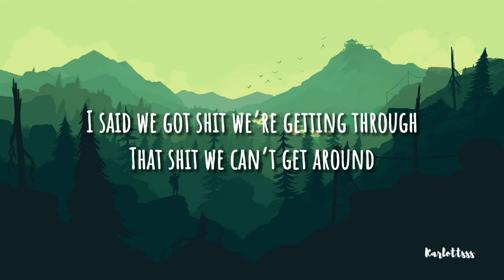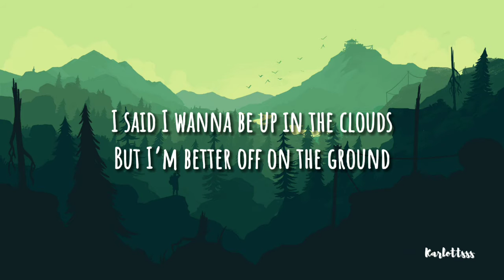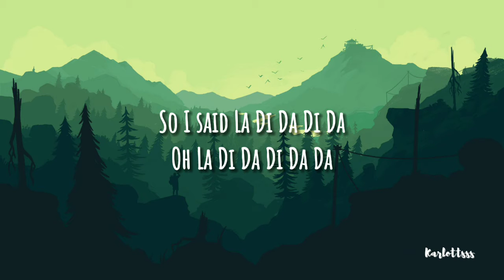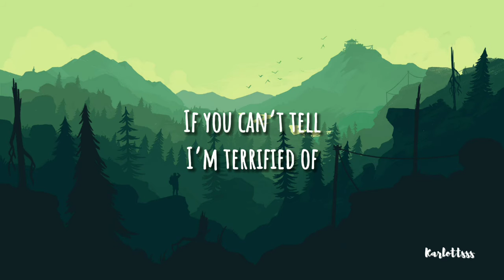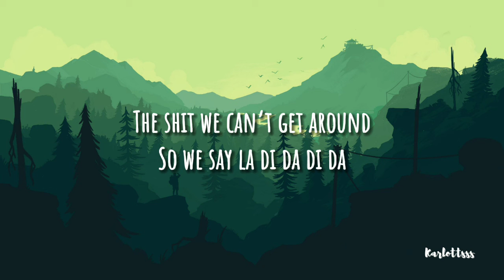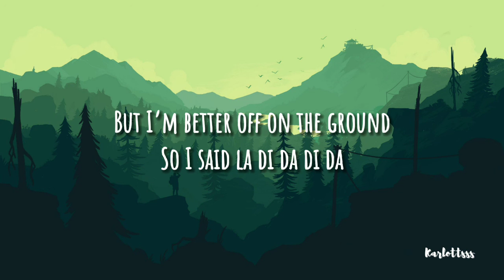Arden Jones - La Di Da (Extended) (Lyrics)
[Hook: Arden Jones]
I said we got shit we’re getting through
That shit we can’t get around
So we said La Di Da Di Da
Oh La Di Da Di Da
I said I wanna be up in the clouds
But I’m better off on the ground
So I said La Di Da Di Da
Oh La Di Da Di Da Da

[Verse 1: Arden Jones]
Back in highschool man I get lost in the grass
I couldn’t find a path, gotta make one
Girl came in my life and her heart like a kit kat
Find one might as well break one
I was lost in my feels, I never found pills
Like Kodak Black Ima take one
I had dreams of a mil that I thought weren’t real
I forgot that I really had to chase

[Hook: Arden Jones]
So I said reasons we get higher when shit gets low
Some days I would hate breathing
Wait for the day that I get to go
I don’t believe in believing
Everything that they selling me
I got secrets I’m keeping
Trust a risk and it’s never cheap

[Verse 2: Arden Jones]
Oh I say reasons
To run and hide
If you can’t tell
I’m terrified of
My own damn self
My own damn mind
If you need help
Got no advice

Oh reasons
To leave the house
You won’t find yourself
Sittin’ on the couch
On the other hand
I’m gettin’ tired out
And I had old plans
I forgot about

So I say reasons
We get high
When shit gets low
Some days I would hate breathin’
Wait for the day
That I get to go

I don’t believe in believin’
Everything that they sellin’ me
I got secrets I’m keepin’
Trust a risk
And it’s never cheap

Oh I said
We got shit we’re getting through
The shit we can’t get around
So we say la di da di da

I said
I wanna be up in the clouds